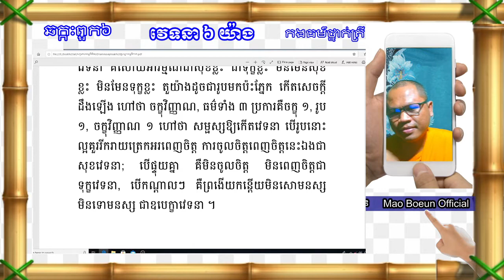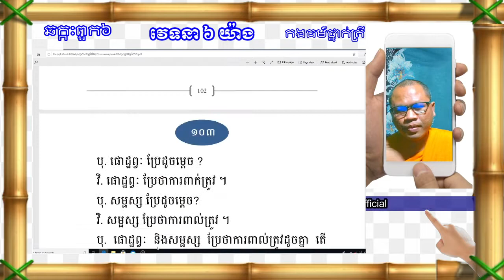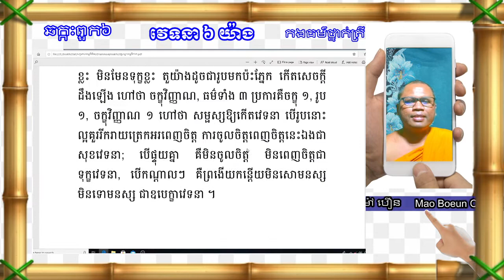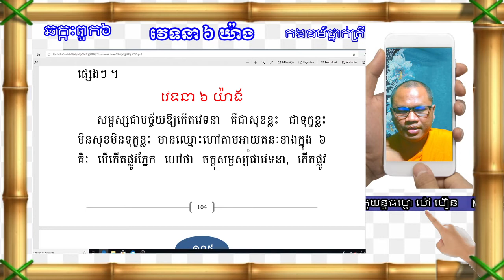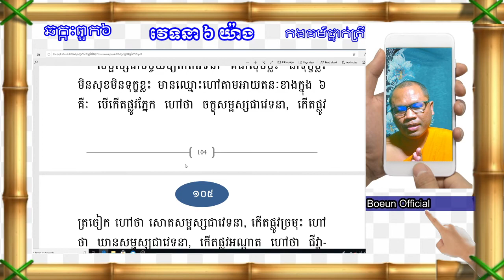វេទនា ៦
welcome to my channel In this lesson talk about វេទនា ៦យ៉ាង សម្ផស្សជាបច្ច័យឲ្យកើតវេទនា គឺជាសុខខ្លះ ជាទុក្ខខ្លះ មិនសុខមិនទុក្ខខ្លះ មានឈ្មោះហៅទៅតាមអាយតនៈខាងក្នុង៦​ គឺ បើកើតផ្លូវភ្នែក ហៅថា ចក្ខុសម្ផស្សវេទនា កើតផ្លូវត្រចៀកហៅថា សោតសម្ផស្សវេទនា កើតផ្លូវច្រមុះហៅថា ឃានសម្ផស្សវេទាន កើតផ្លូវអណ្តាតហៅថា ជីវ្ហាសម្ផស្សវេទនា កើតផ្លូវកាយហៅថា កាយសម្ផស្សវេទនា កើតផ្លូវចិត្តហៅថា មនោសម្ផស្សវេទនា  thank you so much for your friends and the audience who subscribe to our channel, and we wish you and your family a wonderful and healthy life.

LOVING KINDNESS
May My Father And Mother
And Teacher
In this
Monastery/ Grove
All Yogis/Meditators